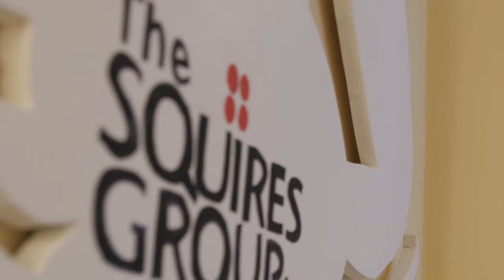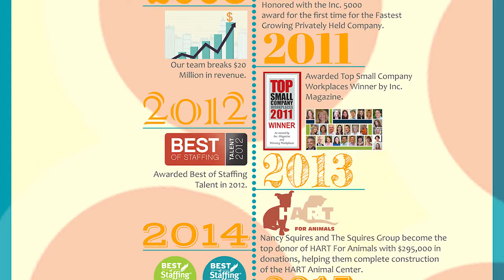The Squires Group by SmartCEO